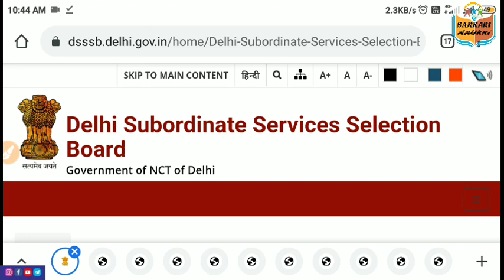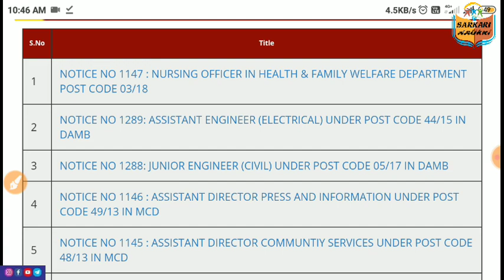DSSSB ने अभी-अभी जारी किए नए नोटिस || 16/06/2021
DSSSB Latest NOTICE, dsssb latest notification, dsssb latest update,

👉Join here :-